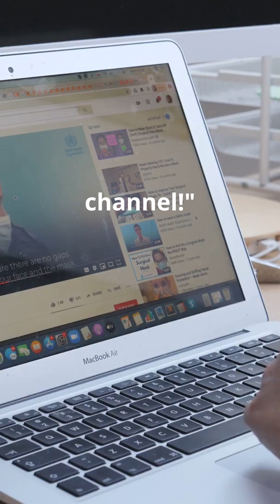Bird Flu Outbreak - More People And Cows Infected Than Reported!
Bird Flu H5N1 may be spreading more than previously thought to both humans and cows. This unprecedented outbreak is raising concerns about a potential public health crisis. In this video, we break down the latest findings about Bird Flu's presence in asymptomatic humans, cows, and what this means for outbreak risk potential. Stay informed about the evolving situation and the potential risks of this growing health threat.